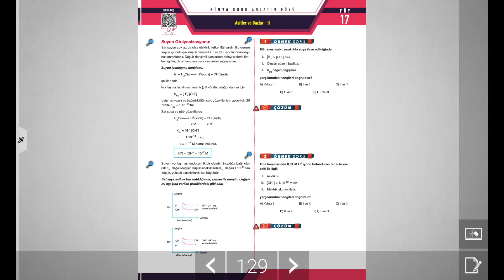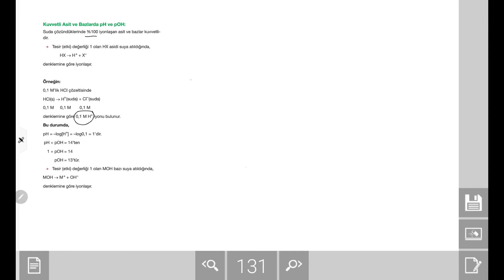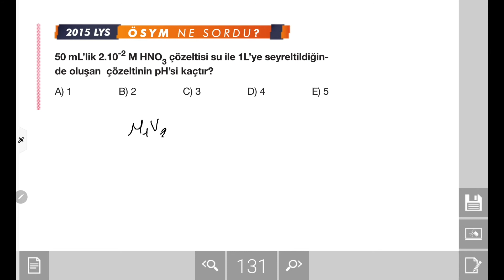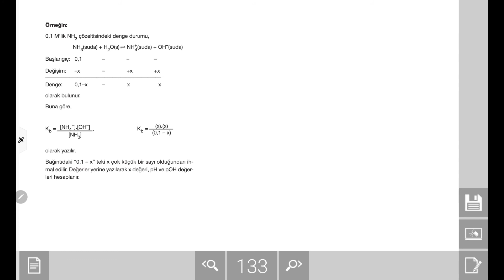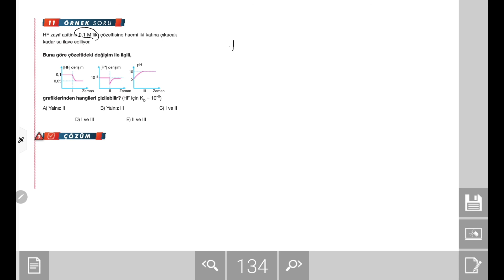AYT Kimya Konu Anlatımı: Asitler Ve Bazlar- II